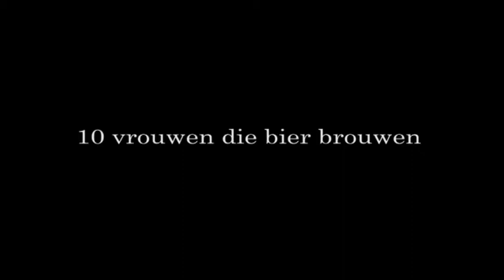Tasty lady team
Tasty Lady bier is gebrouwen door vijf Ladies om het dogma dat bier louter een echte mannenwereld is voor eens en altijd de fles in te drukken. De overige vijf dames zijn liefhebbers van speciaalbier uit het hele land.